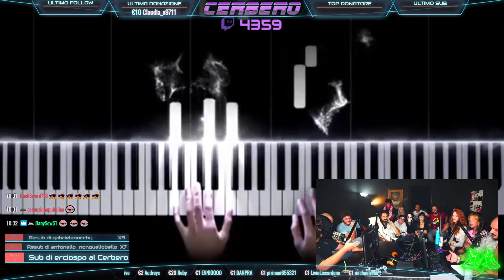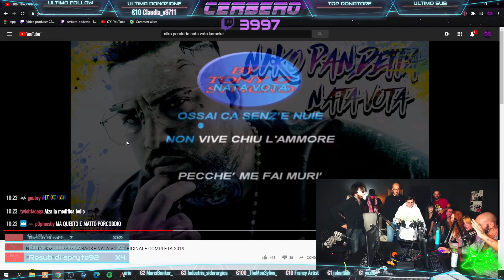IL GRANDE RITORNO di RADIO BOOMER con TANTISSIMI OSPITI | Radio Boomer #05